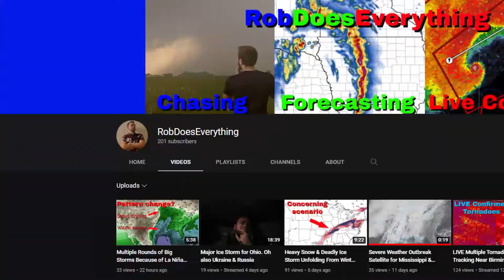The Minute Forecast - March 1st, 2022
Today we discuss the forecast for the US during the first week of March. Severe weather looks to be in the picture this weekend for places like Iowa and Missouri.